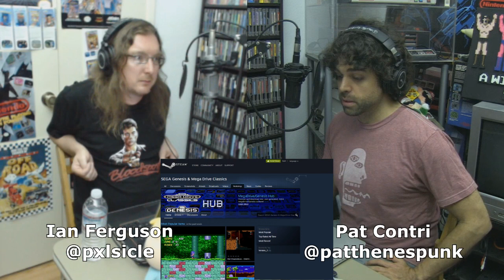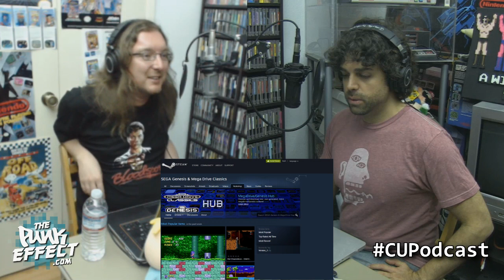Sega Accepting ROM Hacks in Genesis Hub Steam Workshop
Sega is legitimizing ROM hacking with the Genesis Hub Steam Workshop.